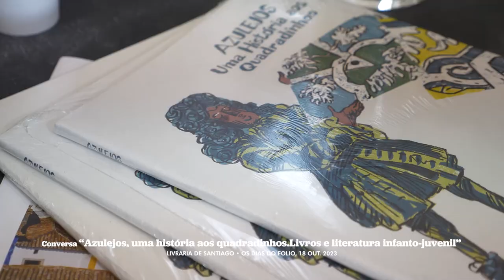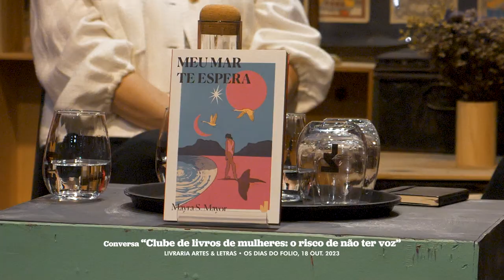OS DIAS DO FOLIO 2023 \\\ 18 OUT.